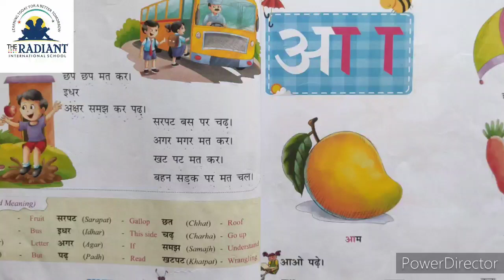CBSE Class1 Hindi ch 2 स्वर आ की मात्रा part1